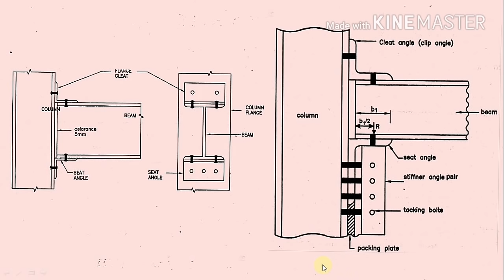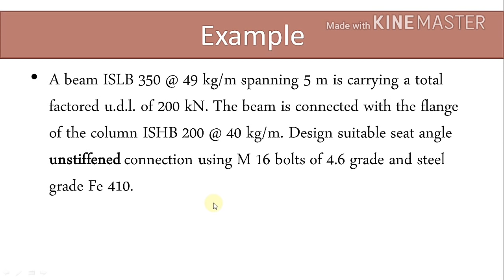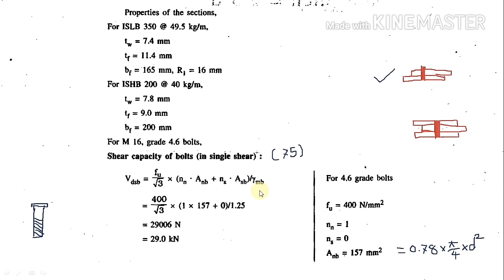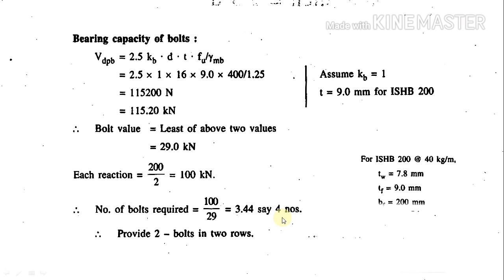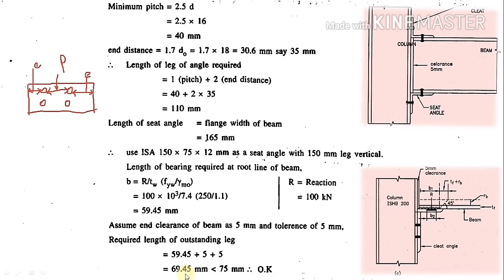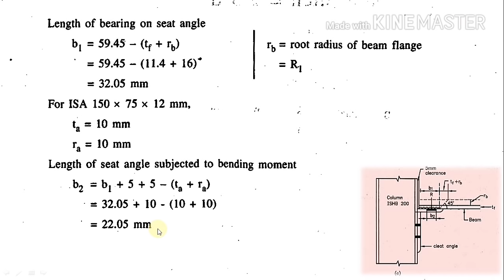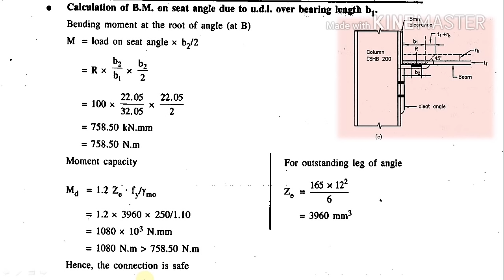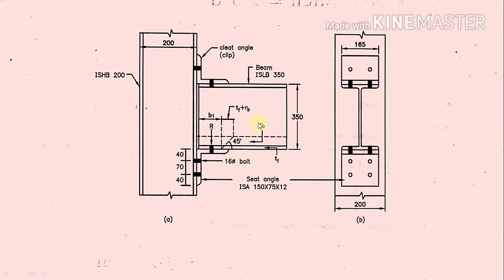Design of Unstiffened bolted connection | Hindi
Explanation in detail about the design of  Unstiffened seat and cleat bolted connection.
You can Watch the video of "Design of Bolted Connection" from the link given below;